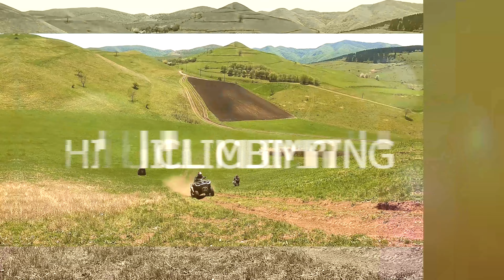Thrilling Mountain Ride 😱 CfMoto 1000 💥 Can Am Outlander 1000 ❗️❗️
Atv Vlog 💥 Climbing Mountain Atv Trails ❌ Thrilling Mountain Ride 😱
Serie: Transalpina - Mountains Summer Ride - Ep. 02
CfMoto 1000 💥 Can Am Outlander 1000 ❌ Atv Adventure Vlog  ❗️❗️

Our ATVs:
Can Am Outlander MAX XTP 1000 T
CfMotoo CForce 1000 EFI
CF-Moto 450L

About:
Trail ride
quad ride
quad trail
ATV Trails
atv vlog